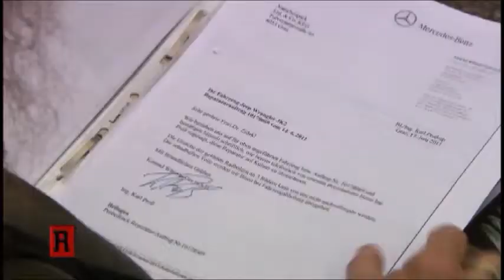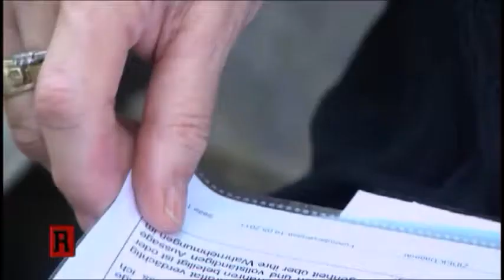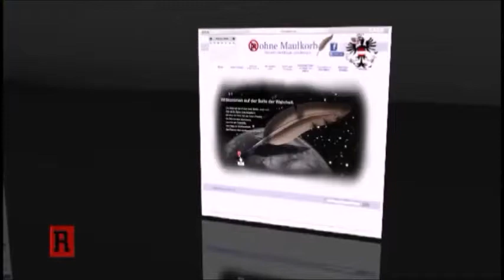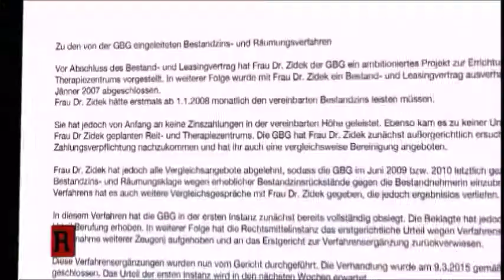ATV Reportage zu Schloss Reinthal Teil2